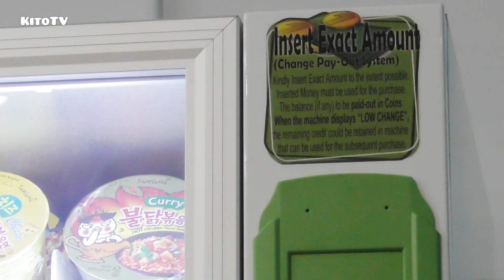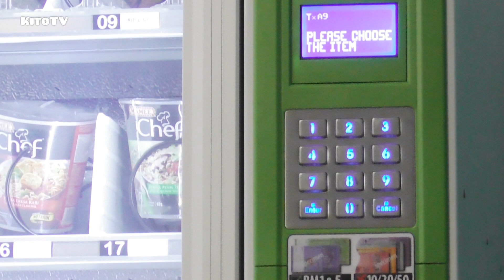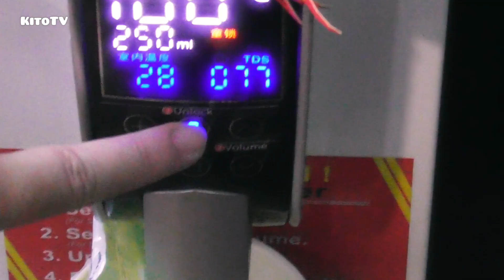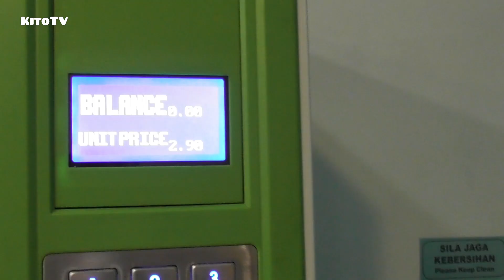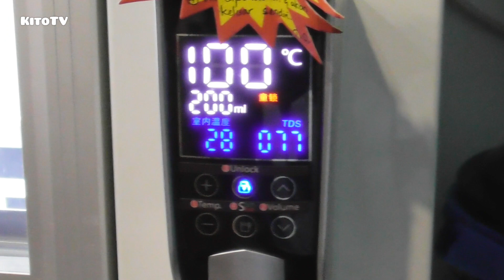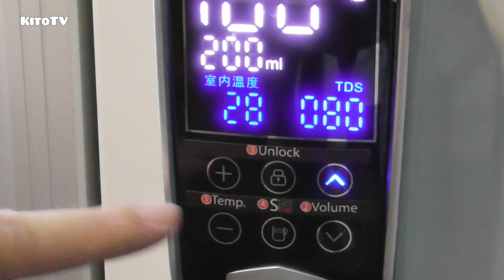Cup Noodle Vending Machine with built-in hot water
Cup Noodle Vending Machine. It providing hot water so you can immediately enjoy the noodles or porridge. 😍